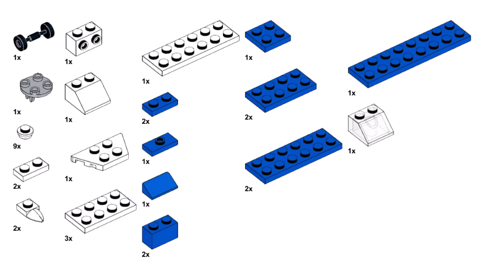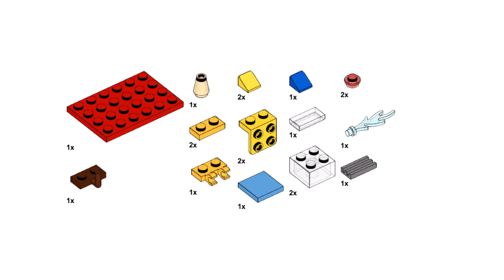VEHICLES Lego classic 11015 ideas How to build easy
How to build Lego bi plane, fire truck, racing car, jeep, car transporter, dump truck? Following these instructions, you can build a vehicles from only  the parts of the Lego classic 11015.

00:00 building Lego classic 11015 racing car
02:46 building Lego classic 11015 jeep
06:06 building Lego classic 11015 bi plane
09:15 building Lego classic 11015 dump truck
12:58 building Lego classic 11015 micro car transporting
17:40 building Lego classic 11015 fire truck